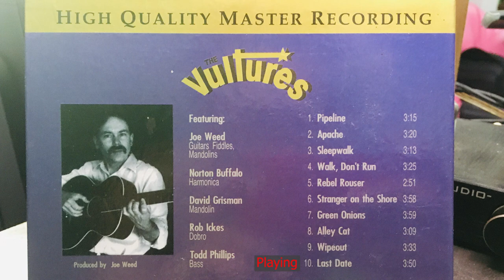HD JOE WEED The Vultures